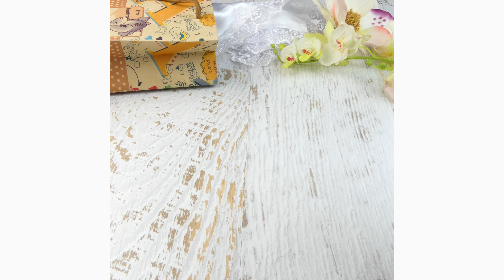Prăjitura ”Munții Carpați” – un desert fin, delicios și cu un gust seducător!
Gustul nemaipomenit al prăjiturii ”Munții Carpați” poate fi pe cinste asemănat cu gustul înghețatelor sandwich. Atât de fină și delicată, această prăjitură va fi considerată cea mai bună pe o masă festivă. Bucurați-vă familia cu această minunată rețetă care vă va aduce multe laude bine meritate.

INGREDIENTE
100 gr. făină
120 ml. apă
250 gr. unt
5 ouă
0,25 linguriță sare
3 gr. praf de copt
500 ml. lapte
130 gr. zahăr
10 gr. zahăr vanilat
40 gr. amidon de porumb
1. Într-o cratiță cu apă puneți sarea, 70 g. unt și făina amestecată cu praf de copt. Amestecați bine până făina nu se lipește de bordurile cratiței.
2. Într-un bol amestecați 3 ouă și treptat turnați-le în amestecul din cratiță. Amestecați până obțineți un aluat moale și lipicios. Împărțiți aluatul în două părți. Puneți fiecare parte de aluat în tavă de copt (20 cm x 28 cm).
3. Dați ambele tăvi în cuptorul preîncălzit și coaceți la temperatura de 180°C  timp 30 minute fiecare tavă.
4. Într-un bol amestecați 2 ouă, 5 linguri lapte și zahărul pudră. Între timp, fierbeți restul laptelui, adăugând zahărul și zahărul vanilat. Adăugați laptele fiert în amestecul cu ouă și zahăr pudră. Puneți conținutul la foc mic și amestecați până se îngroașă puțin. Opriți focul și lăsați să se răcească amestecul, amestecând periodic.
5. Într-un bol mixați 180 g. unt timp de 5 minute, pe parcurs mărind viteza mixerului, pentru a îngroșa consistența untului. Adăugați amestecul din ou și continuați să mixați.
6. Repartizați crema obținută peste blatul copt. Acoperiți cu al doilea blat prăjitura.
7. Puneți prăjitura în frigider pentru 2 ore.
8. Savurați cu plăcere!